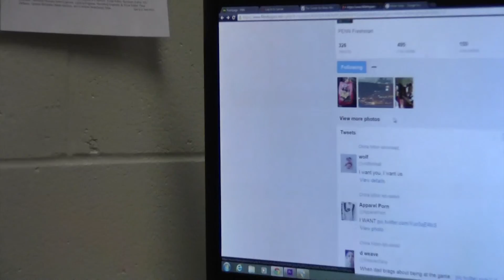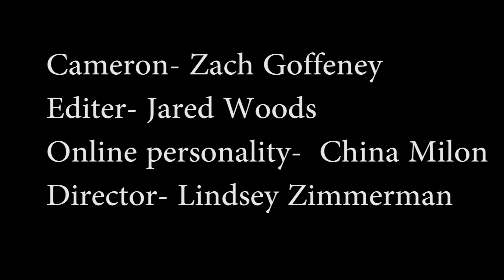PSA | Catfishing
PSA made for the 2015 STN competition.